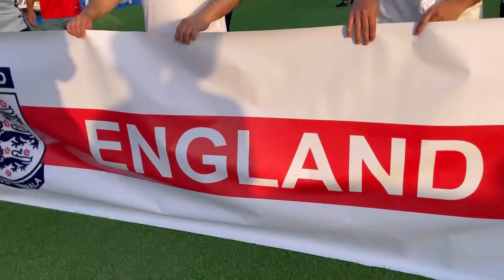Alwino Thomasso 🏴󠁧󠁢󠁥󠁮󠁧󠁿 it’s coming home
England fans Kerala meetup in Uae before Qatar world cup